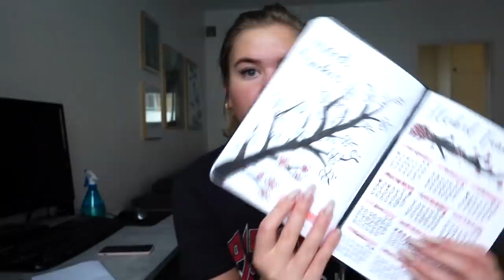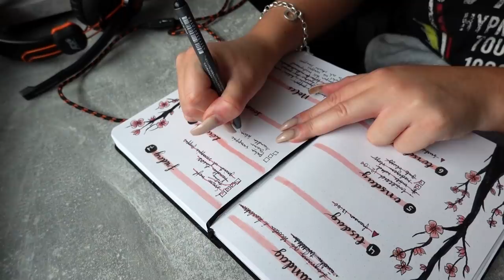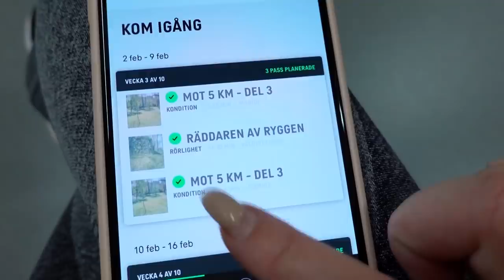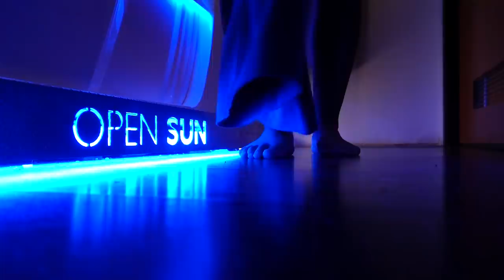Första gången i ett badhus på 5 år.. *NERVÖS*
Instagram ➩ misslisibell

Snapchat ➩ Realmisslisibel